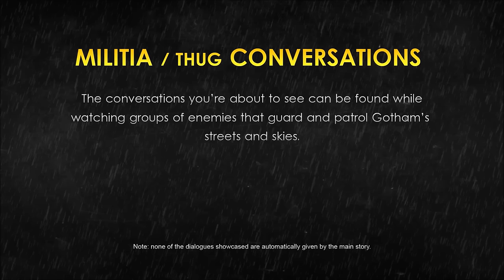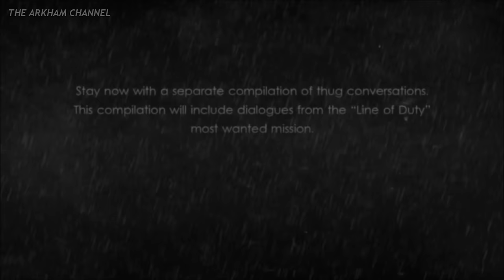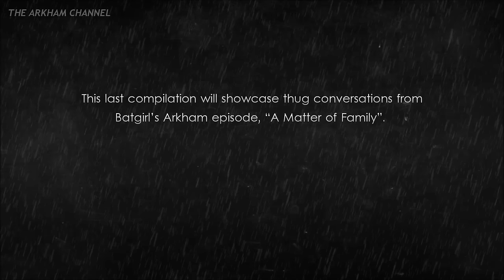Batman: Arkham Knight – Militia / Thug Conversations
The militia / thug conversations of this video can be found while watching groups of enemies that guard, and patrol Gotham's streets and skies. This compilation also includes thugs conversations from Batgirl's Arkham episode, "A Matter of Family". Note: none of the dialogues showcased are automatically given by the main story. Remember: this compilation was never done on the channel before. The long wait for a new game announcement from either Rocksteady or WBGM seems to be the perfect opportunity to finally do it.

Quality: 1080p (60 FPS).

System: PlayStation 4 Pro (with Boost Mode activated).

The Arkham Channel has no partnership with Rocksteady Studios, WB Games, nor any other gaming networks.